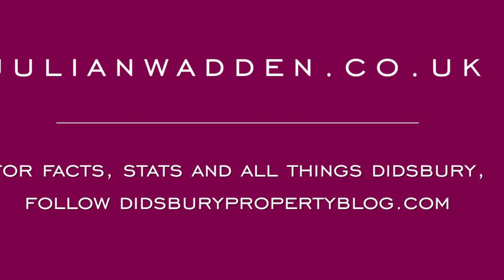Palatine Road, West Didsbury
An immaculate 1 bed top floor apartment positioned at the rear of this handsome period conversion.